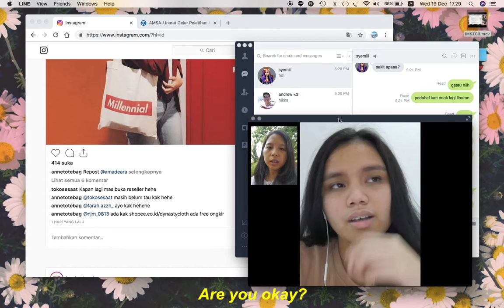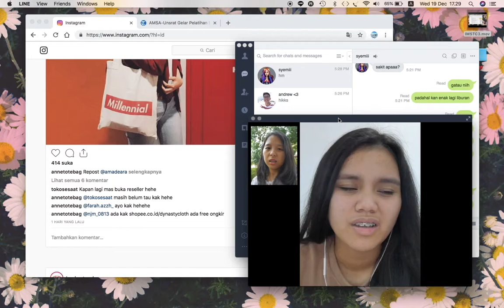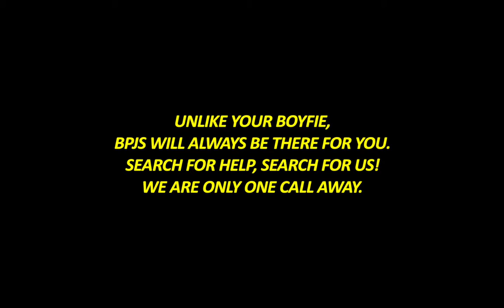IMSTC 2019 - ONE CALL AWAY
Authors:
Daniel Rawis - AMSA-Universitas Sam Ratulangi
Elisa Wulur - AMSA-Universitas Sam Ratulangi
Nathanael Tarore - AMSA-Universitas Sam Ratulangi

We tend to ignore what is in front of us and think we do not have enough. Everything is on the internet—the shortcut to almost everything, with no exception in the matter of health access. BPJS Kesehatan is a good example. It is really only “one call away”, yet most people still think it is that hard to get the access.
BPJS Kesehatan is the entity of universal health coverage under Indonesia’s Ministry of Health. It aims to reach all layers of society in need of medical help in Indonesia, with a mechanism of serving patients in primary care institutions such as community health centers (puskesmas) or general practitioners. BPJS Kesehatan is available throughout Indonesia, open for service to BPJS-registered citizens; this ranges from private general practitioners in big cities to sole community health centers of remote island areas with hard access to big cities, like the one in the video.
Since BPJS works by paying a constant premium each month and not by visit, a patient would no longer need to pay at their visit, requiring only their BPJS card and ID to be given medical care. This is an upside to patients who may be at a condition where they are the only ones able to bring themselves to a healthcare institution, where they would not need to worry about the hassle of paperwork amidst their unwell body. The video we made is aimed at the society to be more active on knowing how the universal health coverage system actually works, especially in this era where communication is made easier. Learning about how the system runs actually saves lives—and money. People really need to understand that it is important to have a grip on how the universal health coverage system works—in this case, BPJS Kesehatan.

Made for IMSTC 2019